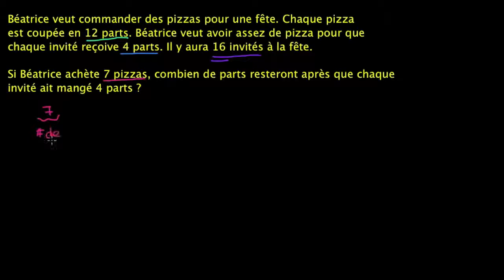Problème : Combien de parts de pizza ?